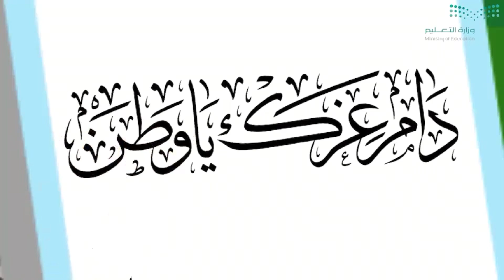وطني المملكة العربية السعودية _وحدة وطني_الروضه الافتراضيه